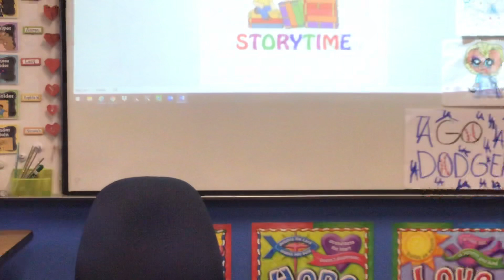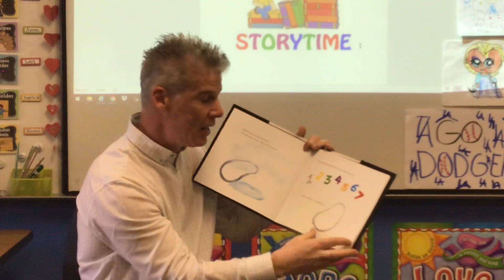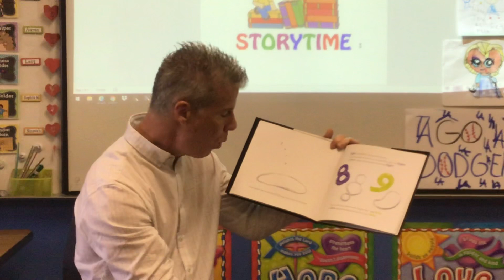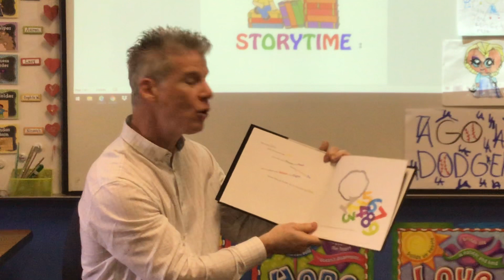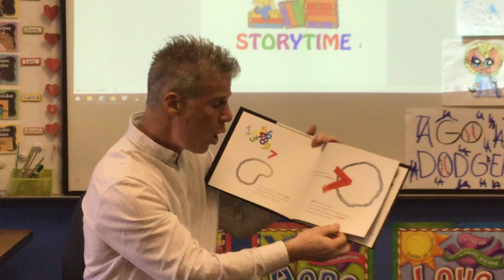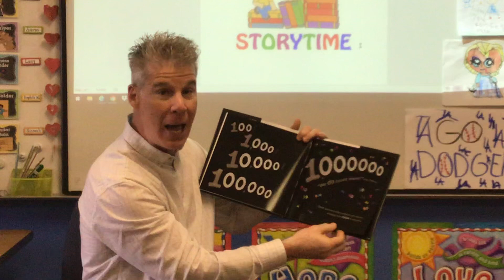April 2nd-Mystery Reader-Mrs. Severson